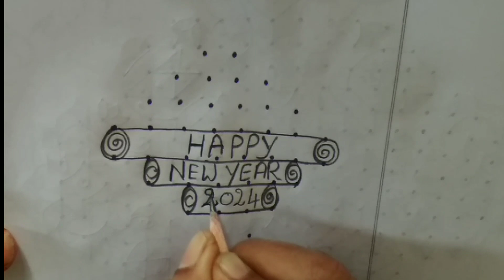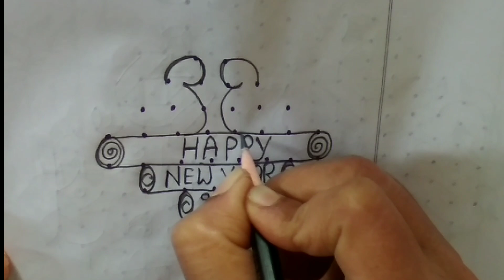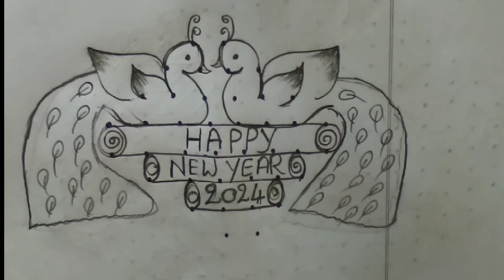8*2*2 dots beautiful New year peacock rangoli || peacock new year muggulu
8*2*2 dots beautiful New year peacock rangoli || peacock new year muggulu

Peacock new year rangoli